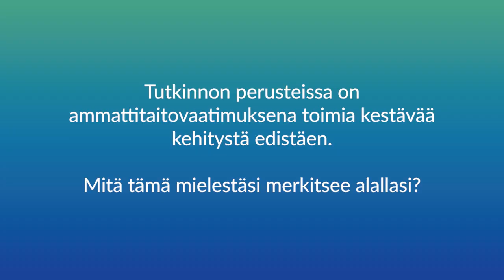Kestävää kehitystä hiusalalla – Opiskelijat kertovat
OSAOn hiusalan opiskelijat kertovat esimerkkejä kestävän kehityksen huomioimisesta hiusalan opiskelussa.

Kestävää kehitystä hiusalalla -video on toteutettu osana Opetushallituksen rahoittamaa Vihreää tietoa kestävään koulutukseen -hanketta. Hankkeessa tuotetaan kestävän kehityksen tietopaketteja ammatillisten opettajien työn tueksi.